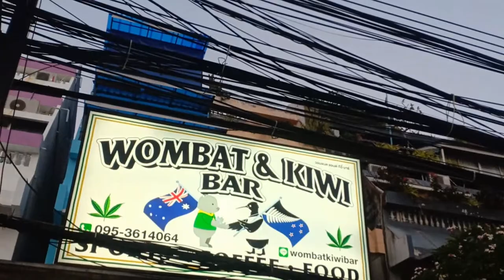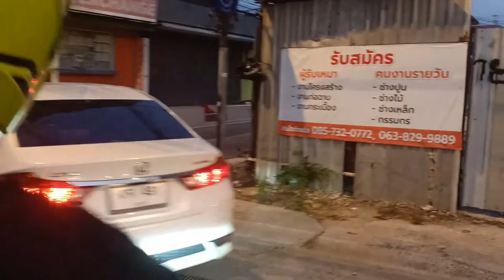Khun TT Jumping on The Bandwagon Goes to The Windmill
Khun TT Jumping on The Bandwagon Goes to The Windmill AGoGo first night of opening in what, 2 years??